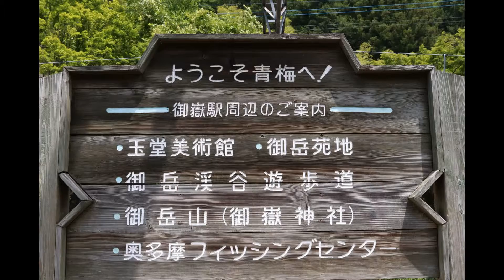野鳥観察, Bird Watching, 20160604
また御岳渓谷に行ってキセキレイを撮影してきました。
1000枚以上の写真をチェックするのは結構疲れますね。
ちなみに、鳥の写真が103枚あるのですが、
これ全部トリミングしたんですよ・・・。疲れました・・・。